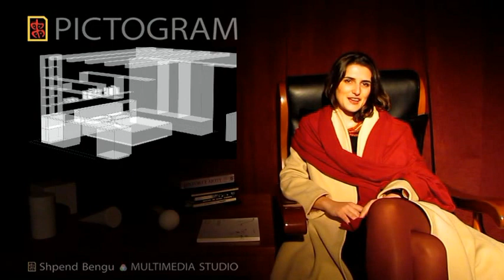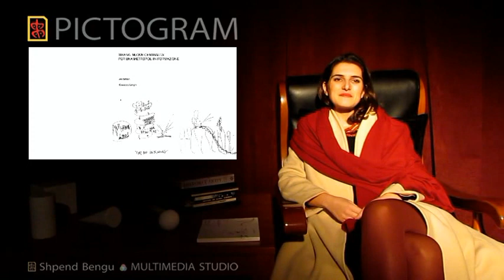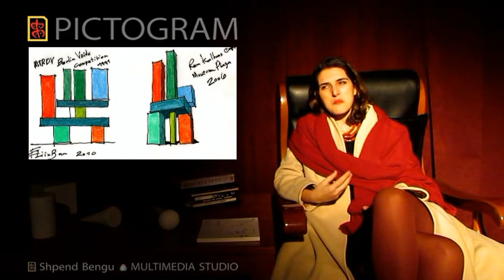PICTOGRAM - Ani Tafilica (arkitekte).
Intervistë me arkitekten Ani Tafilica.
(Tiranë, dhjetor 2011)

Arkitekte Ani Ani Tafilica:
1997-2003 Liceu Shkencor "Enrico Fermi", Padova
Mature Shkencore,
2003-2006 IUAV, Istituto Universitario di Architettura, Venezia, Dipllomë në Shkencat e Arkitekturës (Laurea Triennale in Scienze dell'Architettura).Vlerësimi 110/110

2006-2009 IUAV, Istituto Universitario di Architettura, Venezia. Specializim në Arkitekturë për Zhvillimin e Qendrueshëm (Laurea Specialistica in Architettura per la Sostenibilità) Vlerësimi 110/110.

Pjesemarrje Ex cattedra:
Shtator. 2002 URBS II, Città di Chioggia. Pjesëmarrje në workshop-in ndërkombëtar për Projektim Urban "URBS" II, si përfaqësuese e Universitetit IUAV

EXPERIENCA PUNE:
Università di Architettura di Venezia (IUAV) në bashkëpunim me studion grafike "Umbrella".

Fotoreportere e workshopeve vjetore që zhvillohen në IUAV.

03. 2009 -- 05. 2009 Studio C&M, Architetti associati Ceschia e Mentil, Venezia. Projektim arkitektonik

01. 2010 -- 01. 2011 Studio Architetto Claudio Palmi Caramel, Padova, Projektim arkitektonik , interiere,ristrukturim fabrikatesh rezidenciale dhe industriale.

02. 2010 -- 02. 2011 Istituto Universitario di Architettura di Venezia (IUAV). Assistente në kursin "Progettazione di Interni" (viti i 3-të i ciklit të parë) me prof. Carlo Libero Palazzolo

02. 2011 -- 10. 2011 Studio Associato Secchi-Vigano, Milano

Projekte te ndjekura:
- PGT (Piano Gestione del Territorio) di Cavallasca, province e Como-s, Itali.
- ZAC ( Zone d'Aménagement Concerté) Rennes, France: masterplan urban dhe zbatim arkitektonik per nje zone 120 ha me përdorim mix.
- Konkurs "New Zuid", Anverse, Belgjike: Masterplan për urbanizimin e një zone 80 ha në jug të Anverses (I fituar)
- Konkurs për zhvillimin e vizioneve metropolitane për Montpellier, France (i fituar).

Nga 10. 2011.. Studio Associato Secchi-Vigano, Bruxelles
Projekte aktuale:
- Konkurs per Portin e Lille, France (i fituar)
- SCOT (Schéma de Cohérence Territoriale) për Lille 2030
- Masterplan për zonën e Stacionit të Trenit, Charleroi, Belgjikë.